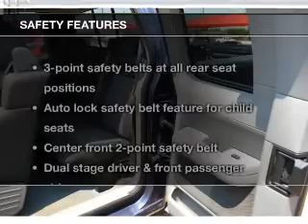2005 FORD F-150 - Lubbock Texas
Year: 2005
Make: FORD
Model: F-150
Trim: 2WD EXTENDED
Engine:
Transmission: 4-SPEED A/T
Color: BLUE
Mileage: 197486
Address:
2401 S.Loop 289